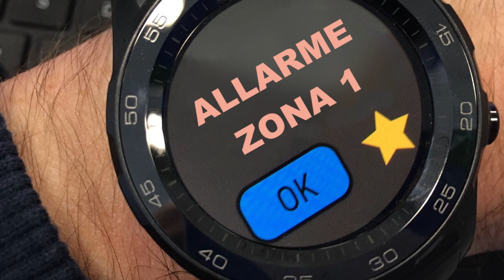Factory Watch • Soluzione definitiva per aumentare la produttività in azienda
Oggi vi presento Factory Watch un'applicazione per smart watch dedicata al mondo dell'industria 4.0 e all'IoT. Le macchine e le linee di produzione trasmettono messaggi PUSH agli operatori e si riducono al minimo i fermi macchina nella tua azienda.

Indice degli argomenti:
0:00 introduzione
0:21 applicazione Android per SmartWatch
0:31 cos'è Factory Watch
0:43 come monitorare costantemente la produzione
1:13 cosa succede quando una macchina entra in allarme
1:20 perchè Huawei Watch 2
1:44 notifiche Push WiFi: vantaggi della privacy
1:55 messaggi concorrenti esempio
2:40 App su Google Play Store e infrastruttura Factory Watch Hub
3:00 clienti molto contenti
3:09 come ottenere Factory Watch